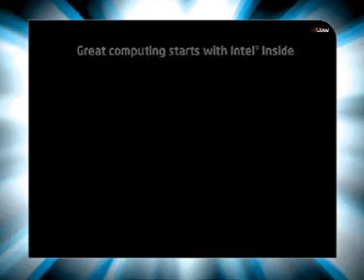Ahmedabad-Fun Republic Mall -mohlik- Intel Multiply Your Gr